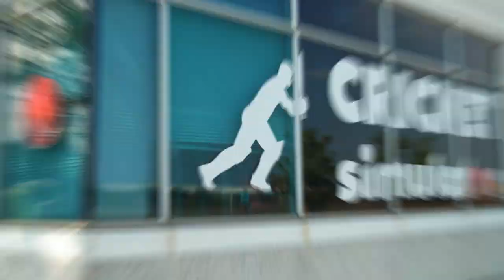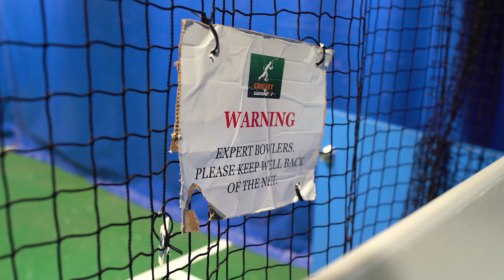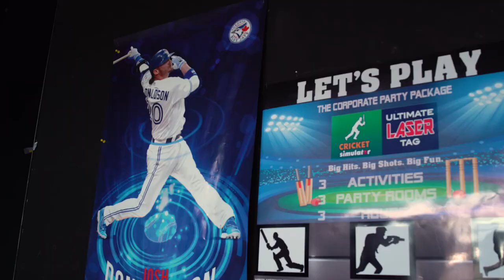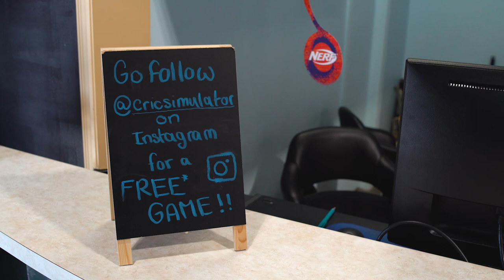Cricket Simluator - Living Local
Living Local takes a swing at North America's only indoor Cricket Simulator (Mississauga).